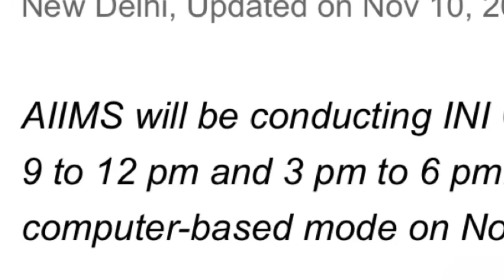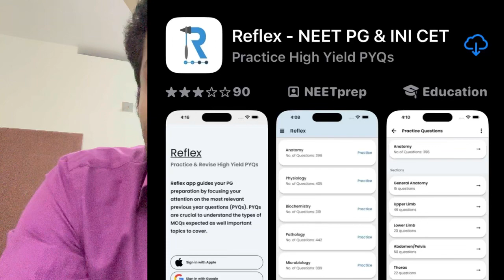Ultimate 30 days plan for neetpg 2024 —- PYQ —Reflex app - neetpg #2024#pyq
You can download it